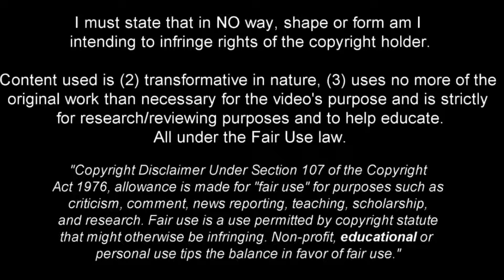Diogo Costa - Full Season Show - 2023ᴴᴰ